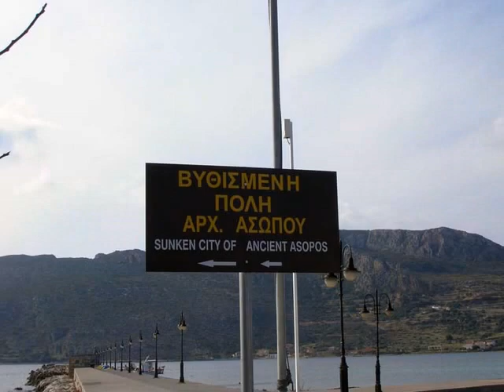Ancient Asopos-1, Βυθισμένη Πόλη Αρχαίου Ασωπού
Ancient Asopos, Plytra Lakonias, Greece
photos: Panagiotis Sp,